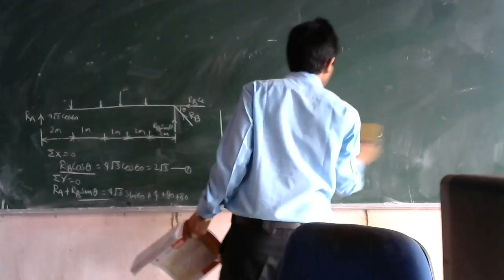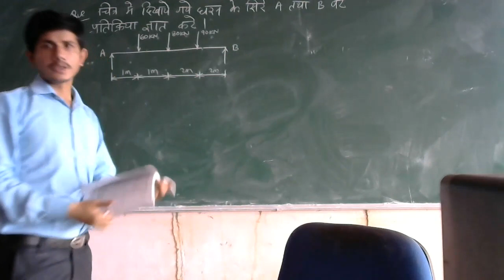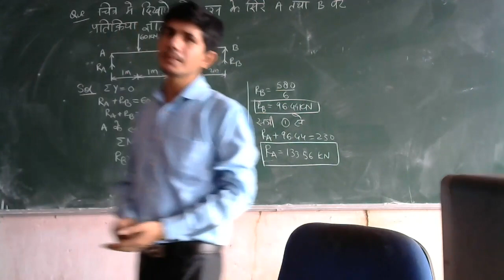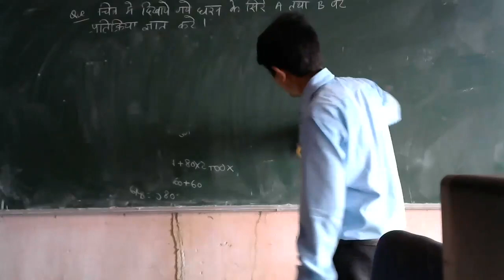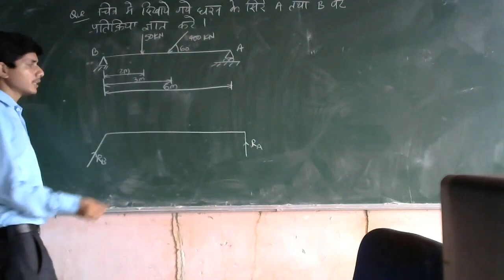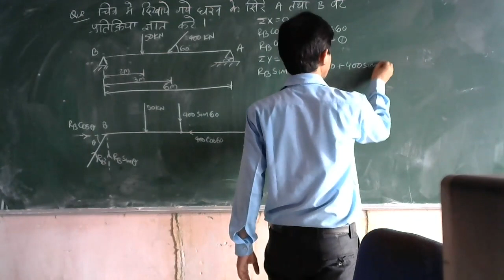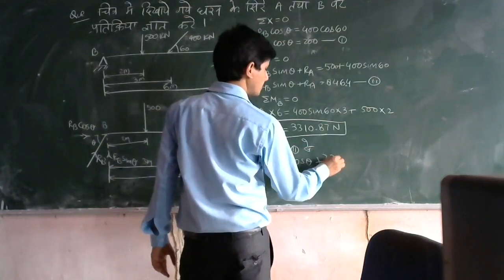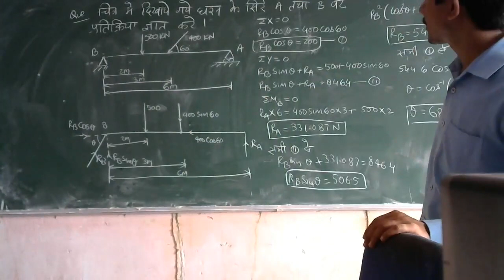NUMERICAL ON BEAM BY SUDHIR SIR